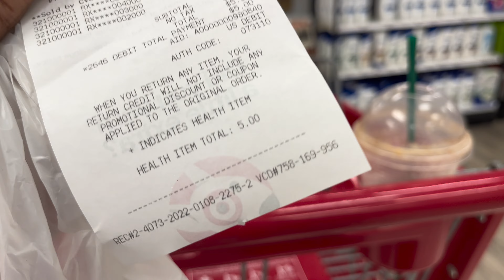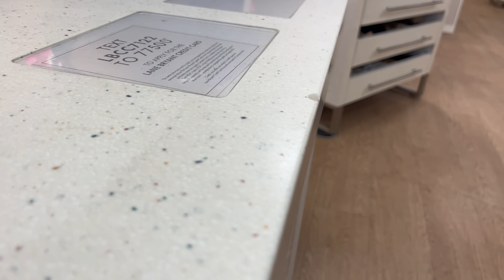VLOG | Breast Reduction Surgery 🍒✂️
Heyy babes! In this video I will be showing you the moments leading up to my breast reduction surgery, I plan to make more videos going in-depth on the process of having my insurance cover the procedure, how I picked my surgeon and so much more. I hope you enjoyed this video! I really appreciate the continuous love and support. 🍒

RECOVERY SUPPLIES/ AMAZON STOREFRONT: